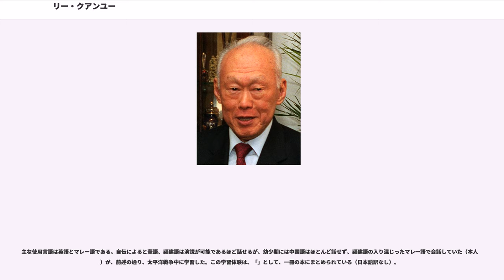リー・クアンユー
リー・クアンユー（, 、日本語読み：り こうよう、 1923年9月16日（旧暦8月6日） - 2015年3月23日）は、シンガポールの政治家、初代首相。首相退任後、上級相、内閣顧問を歴任した。

初代首相就任以降、長期にわたり権威主義的政治体制、いわゆる「開発独裁」を体現し、独裁政権下ながらシンガポールの経済的繁栄を実現した。

自叙伝によると、客家系華人の4世にあたるという。曽祖父のリー・ボクウェン（李沐文）は、同治元年（1862年）に清の広東省からイギリスの海峡植民地であったシンガポールに移民した。本人は自分のことを「実用主義者」「マラヤ人」と称している。不可知論者。

英語を話す家系に生まれたクアンユーは、幼くして英語教育を受けた。祖父のリー・フンロン（李雲龍）からは、クアンユー（光耀）の華名とともに、という英語名も授けられ、家族や親しい友人からは、現在でも“”と呼ばれ親しまれている。このような華人家族は当時のシンガポールでは一握りのエリートで「海峡華人」と呼ばれる。

彼は幼少期には中国語ができず、中国人の友人はほとんどいなかった。
彼が一緒に遊んでいたのはマレー人で、福建語が入り交じったマレー語で話していた。

妻のとは1950年9月30日に結婚し、2男1女をもうけた。「私より優れた頭脳を持つのは妻だけだ」と冗談交じりに発言している。

2人の息子はいずれも国内で高官の地位に就いた経験がある。陸軍准将であった長男のリー・シェンロンは、2004年より首相兼財務大臣の地位に就き（財務大臣は2007年に兼任を解く）、シンガポール政府投資公社の副議長も務めている（クアンユーが議長）。次男のリー・シェンヤンは、国内最大の通信企業であるシングテルのCEOを務めていた。現在は退任している。シンガポール航空やDBS銀行のような政府関連企業の持株会社であるテマセク・ホールディングスが、現在シングテルの株の56%を保有しており、そのテマセク・ホールディングスは、長男シェンロンの妻であるホー・チンが社長を務めていた。国立脳神経科学院を運営している長女ウェイリンは、独身を貫いている。妻のクワ・ゲオ・チューは、以前Lee & Lee法律事務所を夫と共同運営しており、クアンユーの弟であるデニス、フレディ、スアンユーの3人は、同事務所のパートナーだった。他にもモニカという妹がいる。

このような同族支配体制ともとれる現状に、クアンユー自身は縁戚者に対する持続的な特恵は存在せず、おのおのの能力に見合った地位に置いているのだと述べている。

テロク・クラウ小学校、ラッフルズ学院を経て、ラッフルズ大学で学んでいたが、太平洋戦争中の1942年に日本軍によるシンガポール占領とイギリス植民地政府の崩壊に伴い大学が閉鎖され、学業を中断せざるを得なくなった。その間はタピオカを利用して作った“スティックファス”という接着剤を闇市で売って生計を立てていた。

また、リーによれば、シンガポール華僑粛清事件の際、自身も集合場所に集められ粛清に巻き込まれかけたが、禁区内の友人宅で1日半ほど待機していたところ、審査済とされ難を逃れたという。

さらに、日本語と中国語の学習を始め、翌1943年から1944年までの間、日本側と協働して、昭南特別市の報道部において、連合国の通信を盗聴した内容を翻訳する業務に従事した。

戦後の1945年にイギリスへ留学。ケンブリッジ大学のフィッツウィリアム・カレッジで法律学を専攻し（後に名誉校友となる）、1949年に首席で卒業した後は、短期間ではあったがロンドン・スクール・オブ・エコノミクスにも通い、同年に帰国した後は弁護士資格を取得し、“”という法律事務所に勤務した。

勤めていた法律事務所の上司ジョン・レイコックが親英政党・進歩党の候補者として立法審議会選挙に立候補した。この時に運動員を務めたことからリーの政治的経歴が始まる。しかし党が大衆、特に華人系の労働者階級からの支持を得られず、リーは党に将来性がないことを直感した。1953年にレンデル新憲法が選挙権をシンガポールで生まれた全ての人々に付与することを決め、中国語話者の有権者が著しく増加した際に、この傾向は特に明確なものとなった。

労働組合や学生自治会の法律顧問...